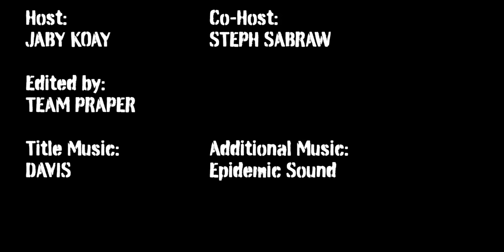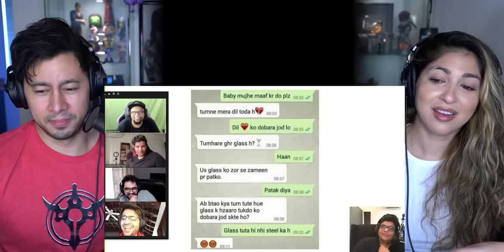TANMAY BHAT | Best Koffee Ever REACTION!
Jamazing Patrons of February: Krishna Venkataraman, Avijit Singh, Riju Mahna and Daipayan Das!

~VEERENDRA CHOWDARY~
Veerendra Chowdary created the opening animation.

~MOOSA RAZA~
Moosa Raza created additional background animation.